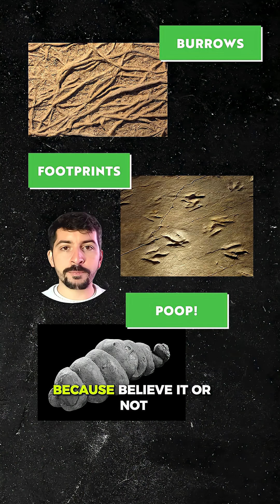These Little Shits May be the First Land Colonizers